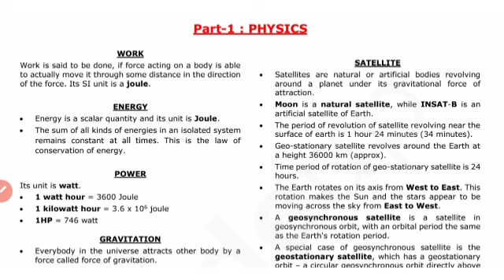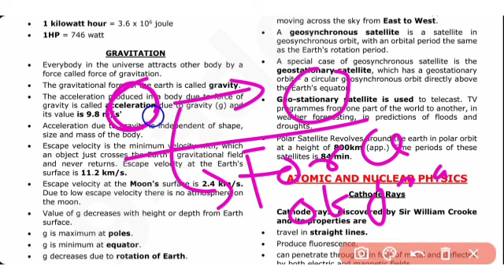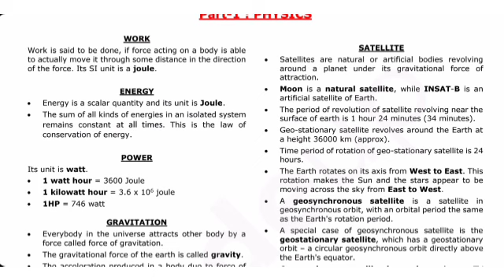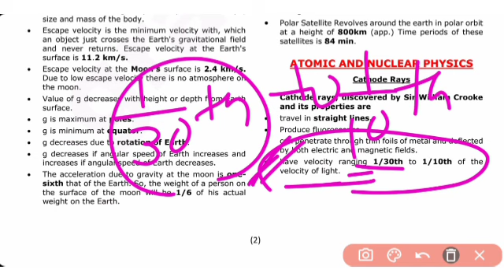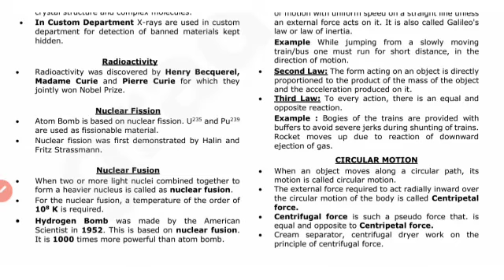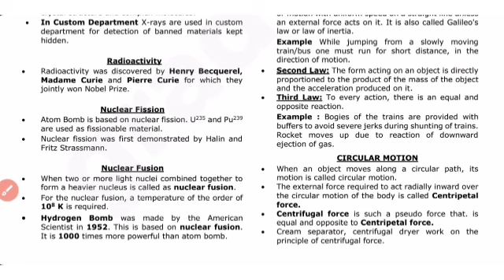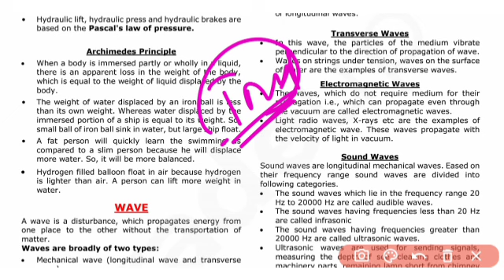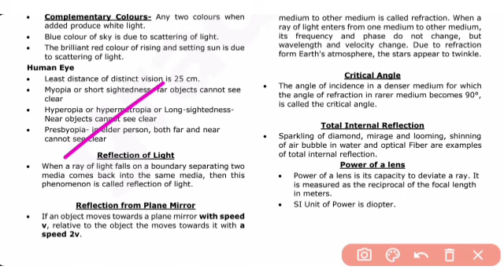OTET 2022//Details Theory On Physics//OTET Paper ll //Physical Science//OTET Science//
otet general science
science class for otet
junior teacher exam 2022
otet previous year paper
2021 otet paper 1 question
otet physical science class Science Paper 2

In This We Will Cover 2021 OTET Paper

🎯Join Our Telegram Channel For PDF & Class Update💥